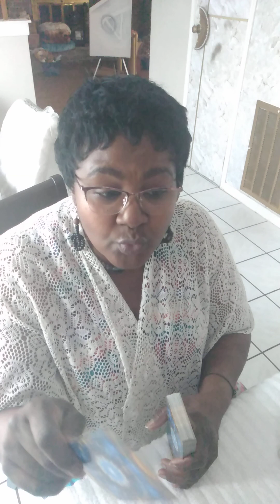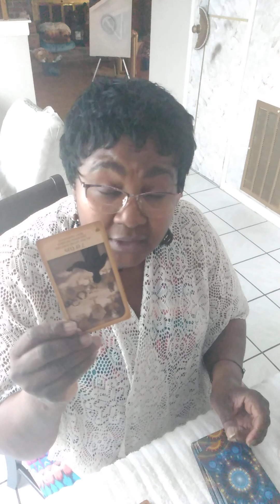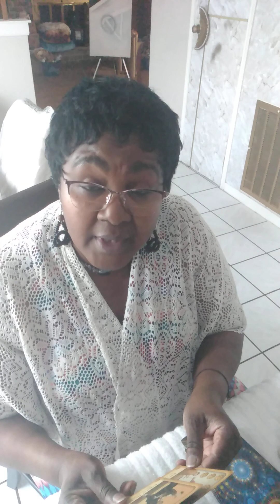Breakfast Read: Pisces " Salary Increase"💰💰